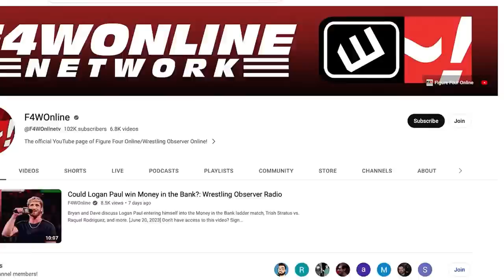CM PUNK vs SAMOA JOE 4 REACTION | AEW Collision | Bryan & Vinny Show | WON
Lance Storm fills in for Bryan Alvarez as he, Vinny, and Craig recap the fourth match between Samoa Joe and CM Punk.